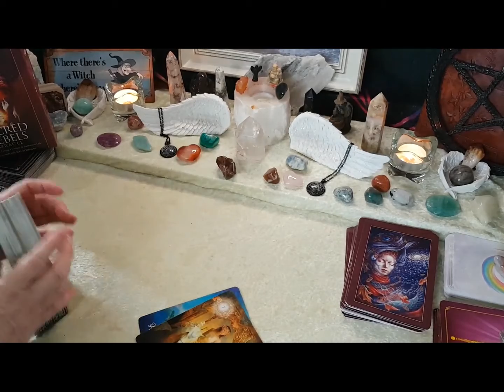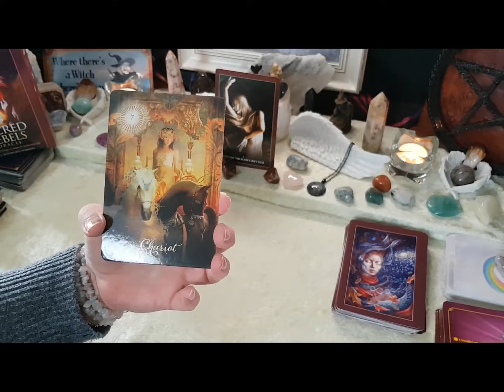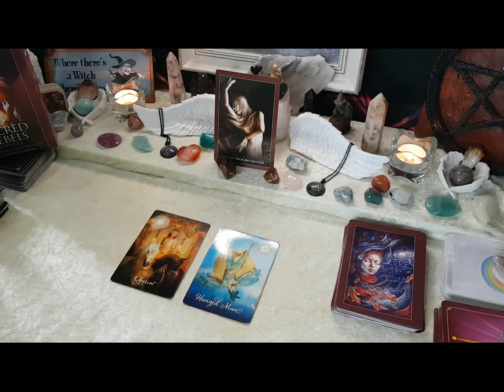Tarot Reading Aquarius Energy Mini Read 8-14 March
Main WTF Deck - Green Witch Tarot, Supporting Oracle Angels and Ancestors and Earth Magic  and whispering woods oracle
LOA reading - Tarot Deck Dreams of Gaia, supporting Oracle Deck 7 Energies

Private Tarot readings are available: Please Email for details and up to date offer